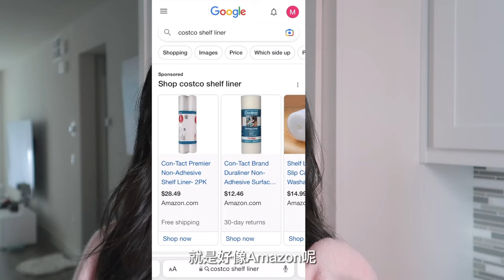網紅廚房用具真的好用嗎✨？還是只是好看？Crate and Barrel, West Elm, Ferm Living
♥Follow Me♥
⇀ 小紅書/微博 @Maria元元

♫  相機&剪輯
VLOG Canon G7 X Mark II
剪輯軟件 FCP

申明: 本視頻不含合作贊助。